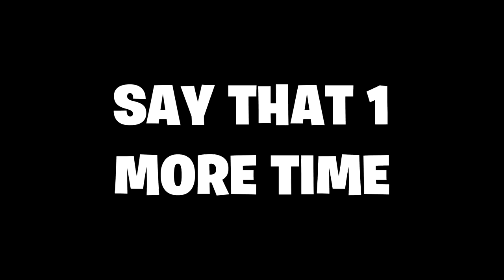GYM VLOG | Chest and Arm Workout (Poverty Edition)